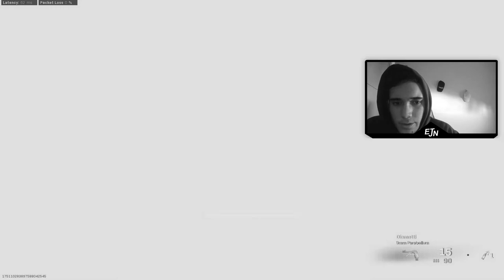NO NERFEARON LA DMR 14 EN WARZONE :( - ETJN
Bienvenido a un nuevo video de WARZONE, Hoy es traigo el resumen del dia de hoy que todos esperaban y es que lamentablemente no nerfearon la DMR 14 ni la DIAMATTI asi que warzone poco a poco va a ir muriendo si no toman acciones, espero les guste un like y sub se agradecen.!
2.42 KD
91 WINS
PC SPECS
-MSI GF65